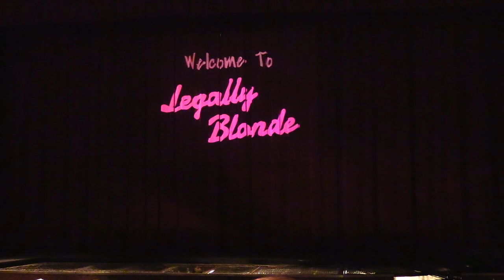(STAFF THURSDAY) Legally Blonde - Eaglecrest High School 2023